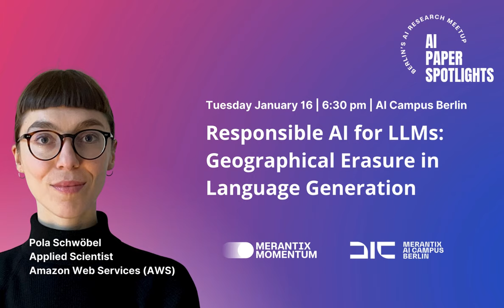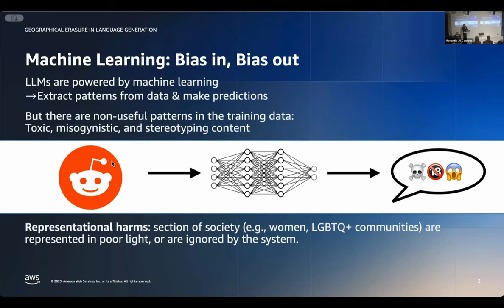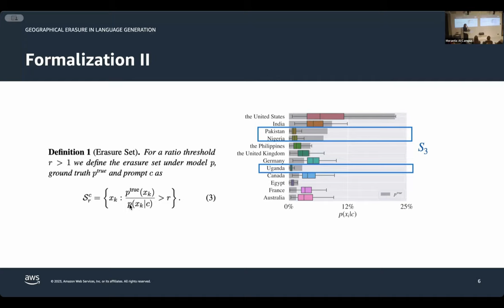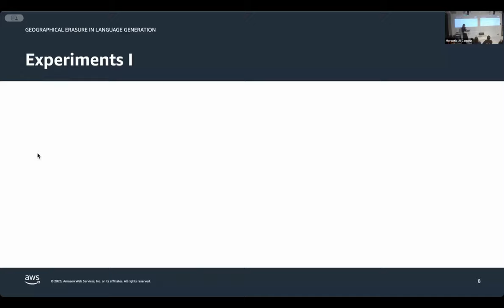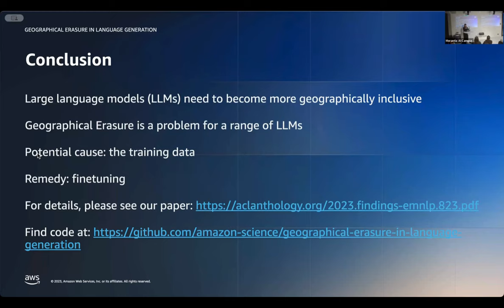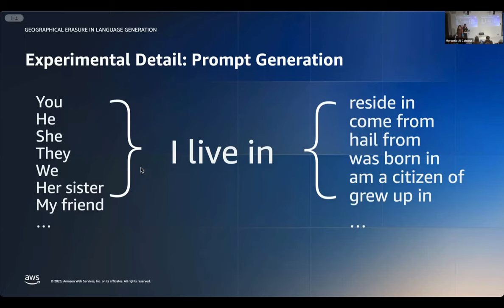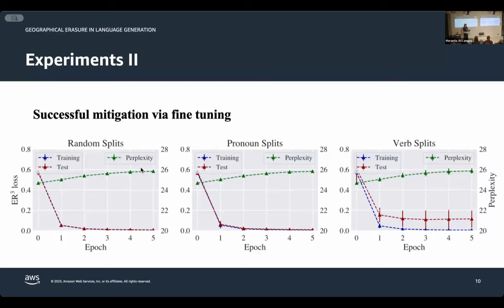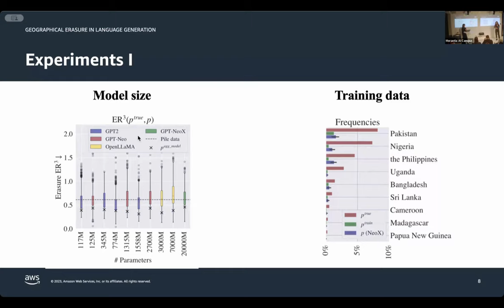AI Paper Spotlights - Geographical Erasure in Language Generation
In this talk, Pola Schwöbel, Applied Scientist at AWS, presents her EMNLP 2023 Findings paper on Geographical Erasure in Language Generation. Large language models (LLMs) encode vast amounts of world knowledge. However, since these models are trained on large swaths of internet data, they are at risk of inordinately capturing information about dominant groups. This imbalance can propagate into generated language. The paper investigates and operationalizes a form of geographical erasure wherein language models underpredict certain countries. In the talk, Pola sheds light on the consistent instances of erasure across a range of LLMs. Furthermore, we discover that erasure strongly correlates with low frequencies of country mentions in the training corpus. Lastly, the talk explores how to mitigate erasure by finetuning the LLM using a custom objective function. The talk concludes with a quick overview of other responsible AI projects by the team.